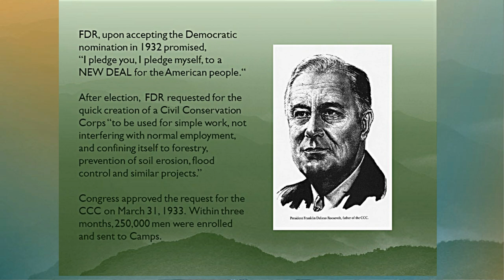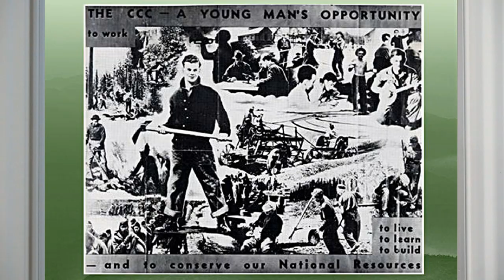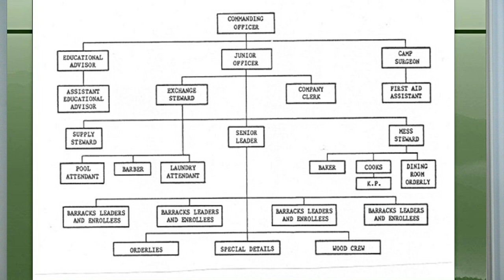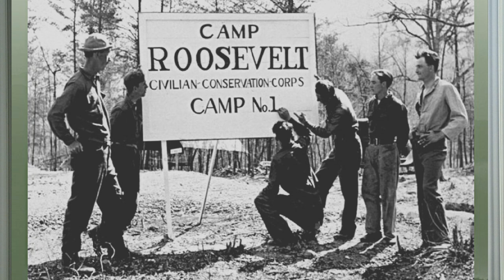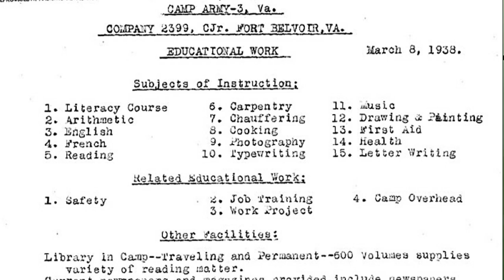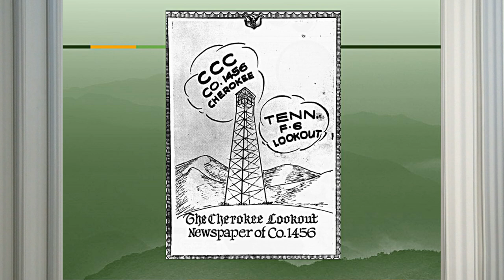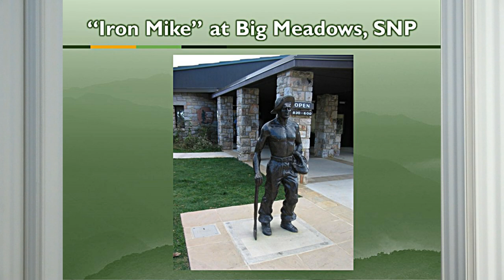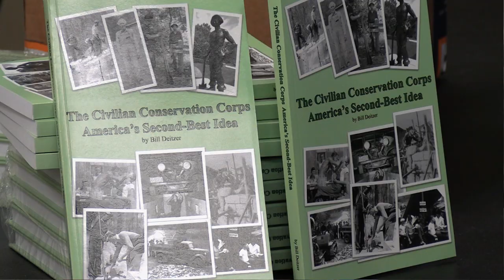CIVILIAN CONSERVATION CORPS: Bill Deitzer - 11/19/2023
Author Bill Deitzer speaks on the CCC - the content of which comes from his book, "The Civilian Conservation Corps, America's Second-Best Idea."  Bill details the concept of President Roosevelt's CCC, its enactment, and its success. He believes whole heartedly in the CCC, second only to America's best idea--the National Parks.